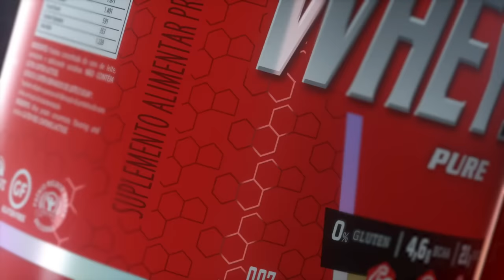SARDINHA E AS MISS OLYMPIA | APRENDA COM OS MELHORES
A estética é um dos fatores mais importantes dentro do âmbito competitivo, porém um físico estético não é necessariamente algo apenas voltado para o esporte. Fernando Sardinha e as duas Miss Olympia, Francielle Mattos, primeira Wellness a conquistar a vaga para o Olympia na história, e Isa Pecini, Miss Olympia Bikini 2019, mostram técnicas de dorsais que podem transformar a linha do seu físico